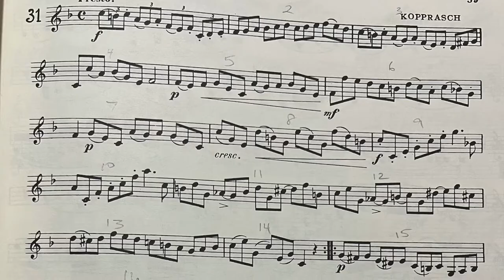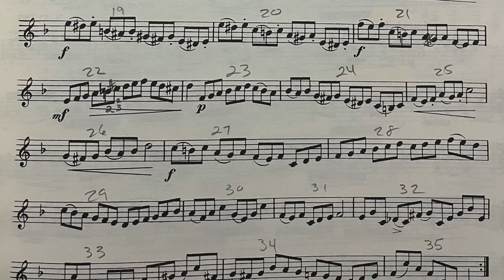French Horn T 335 SMPT Studies Etude no. 31 page 39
335 Selected Melodious Progressive and Technical Studies
Etude No. 31 page 39

Recorded at a slow tempo with piano and metronome.